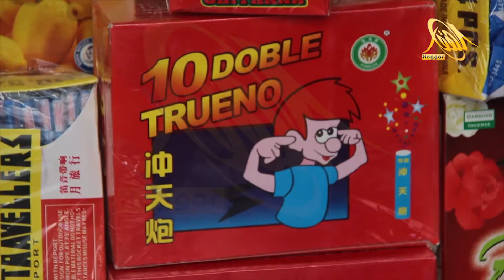الإحتفال بالمولد النبوي الشريف باتباع سنة خير الأنام صلى الله عليه و سلم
12034
H